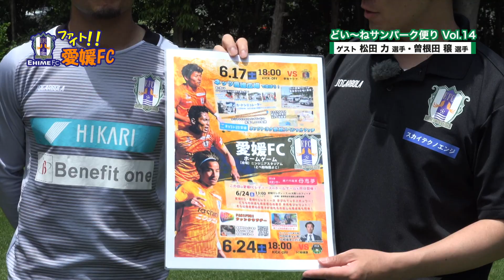ファイト！愛媛FC「どい〜ねサンパーク便り」Vol.14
メインMCは愛媛FC営業部の土居宗将さん。 土居さんいちおしの“どい～ね！”な選手をご紹介。今回から新企画「エヒペディア」もスタート！（今回のゲスト：松田力選手・曽根田穣選手、2023年5月29日から愛媛CATV愛顔スポーツチャンネル等で放送）